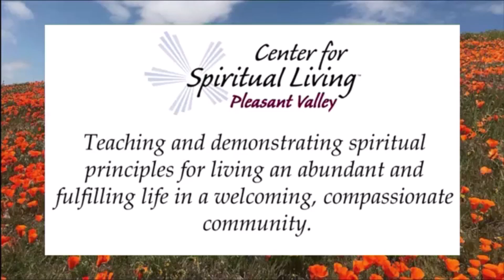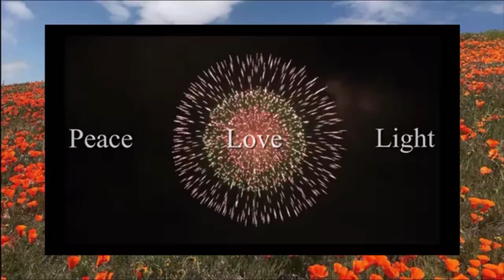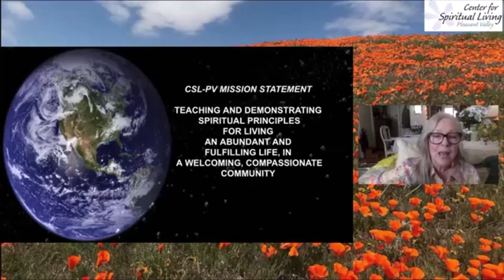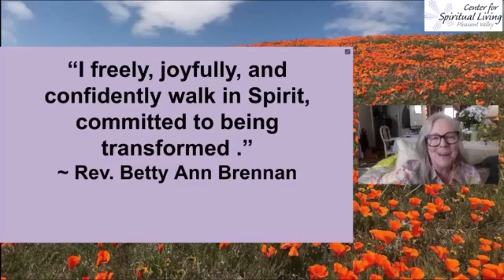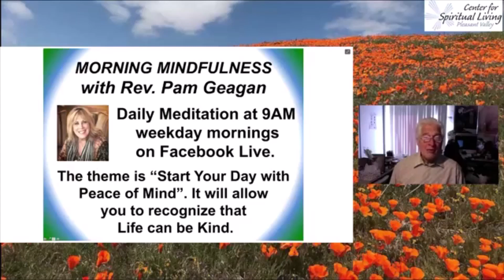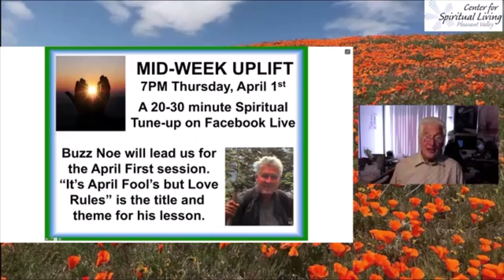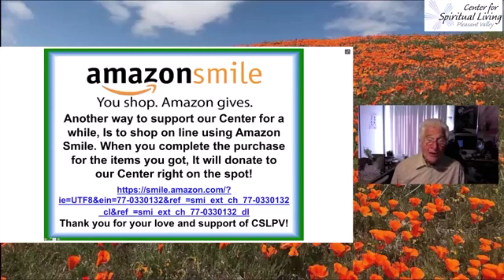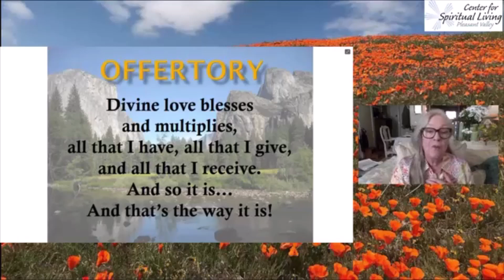3/28/2021 "Preparing the Way" with Rev. Pamella Geagan & Lissa Coffey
Sunday Service
Affirmative Prayer
Inspiration